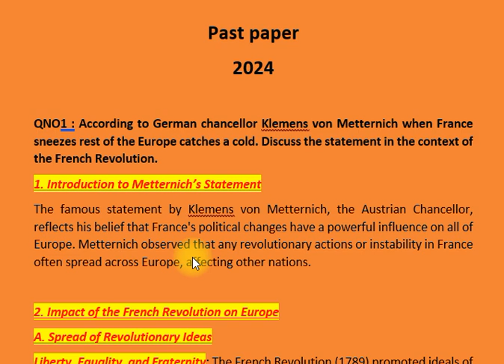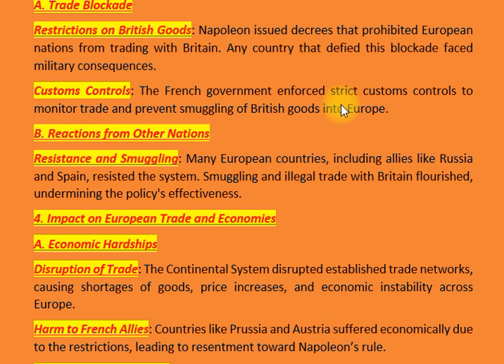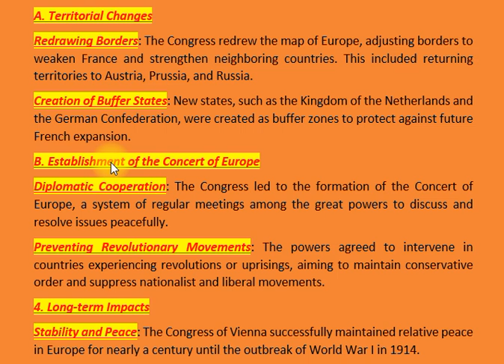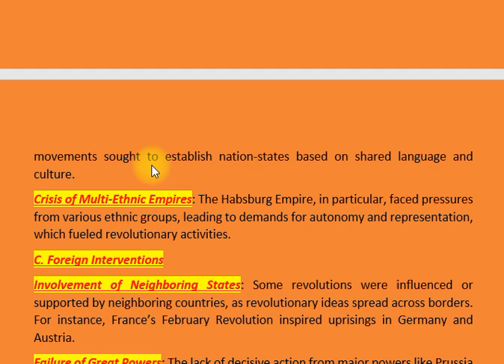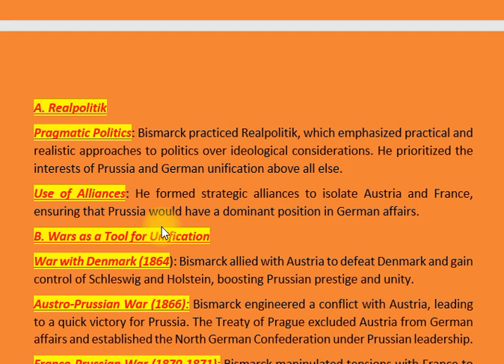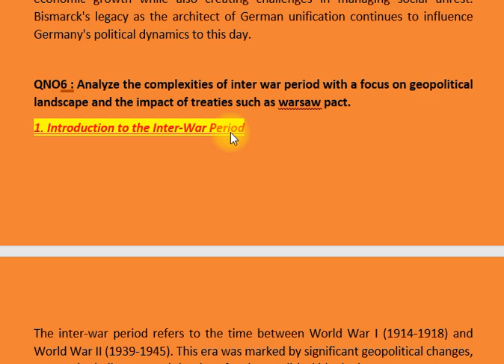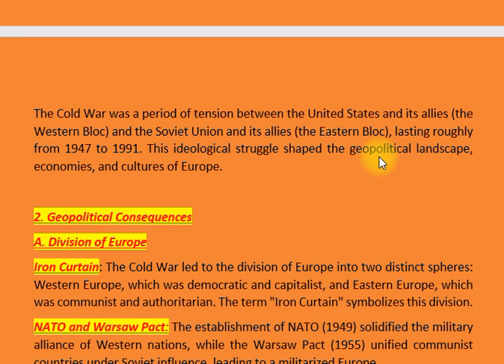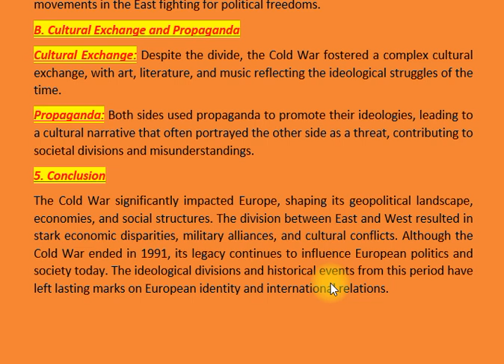EUROPEAN HISTORY | PAST PAPER 2024 | CSS PMS TIMES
In this video, we dive into the CSS European History Past Paper for 2024, breaking down the key questions, topics, and themes you need to know to ace your exam! We’ll analyze the pattern of this year's paper, discuss the critical areas of European history that were emphasized, and offer expert tips on how to tackle similar questions effectively.

This video is perfect for CSS aspirants and European history enthusiasts alike! You'll gain insights on high-scoring strategies, learn which historical events and figures to focus on, and understand the CSS examiners' approach to European history topics like the Renaissance, Industrial Revolution, World Wars, and more.

Whether you’re revising or starting your preparation, this analysis of the 2024 paper will guide you on where to invest your time and effort.